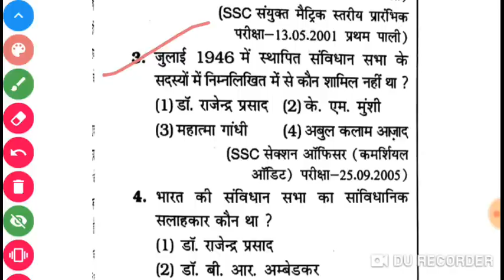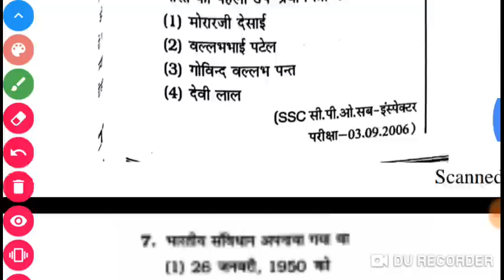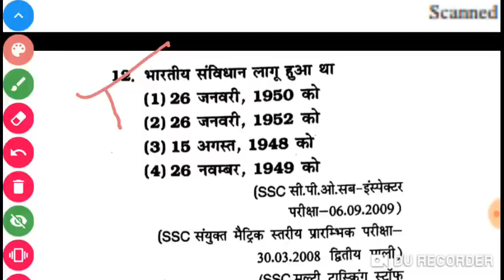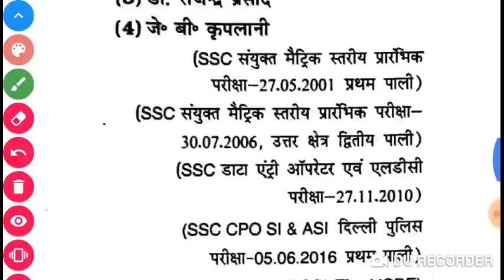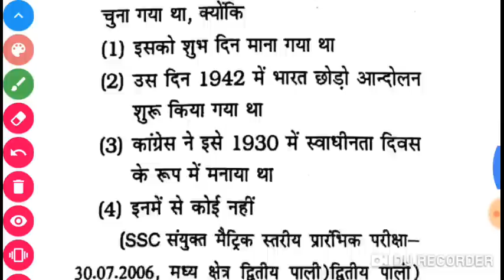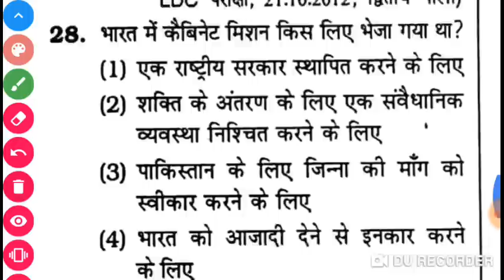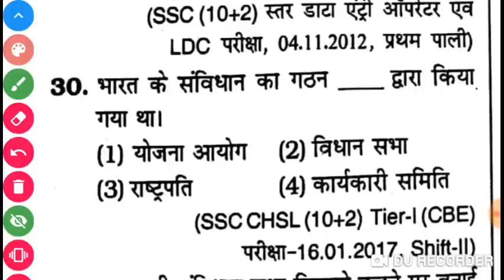Indian Polity & Constitution MCQ(Hindi) for UPSSSC/UPPSC/Railway Exam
Polity for uppsc
Polity for railway
Polity for upsssc
Polity mcq question